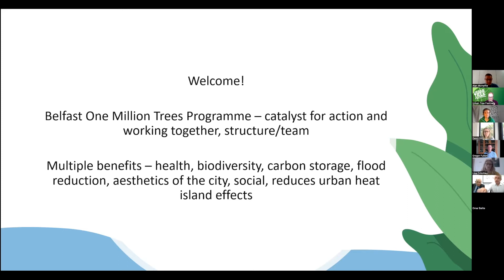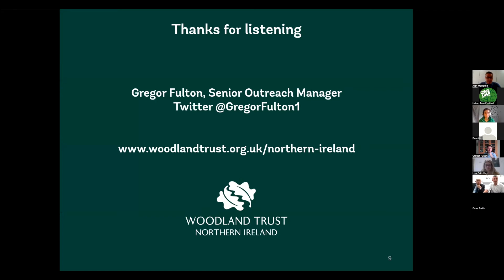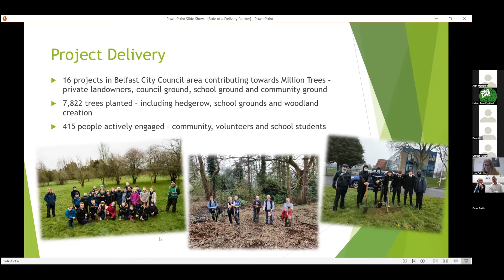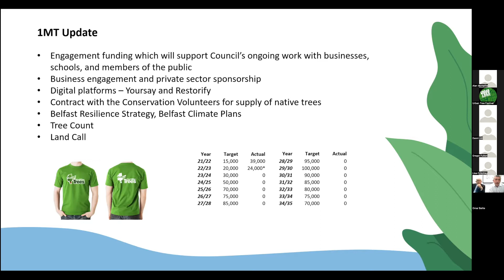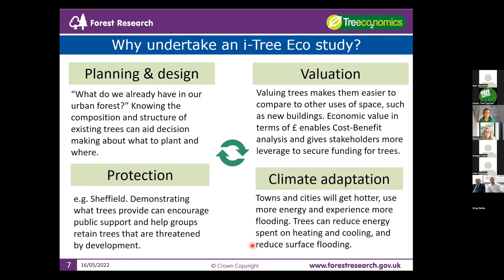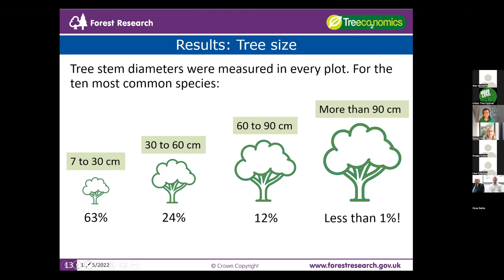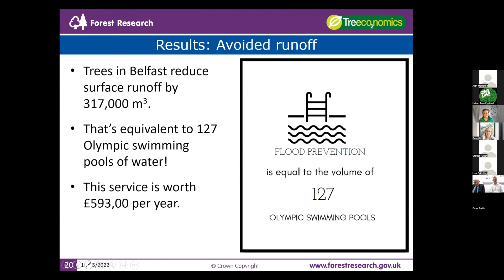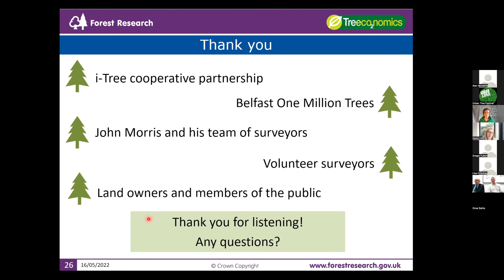Belfast One Million Trees and Belfast i Tree ECO report update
Belfast City Council and partners will provide an update on the Belfast One Million Trees Programme and will feature guests from Forest Research and Treeconomics who will walk us through the findings of the Belfast I-Tree ECO report.